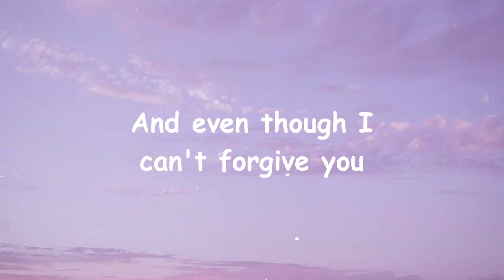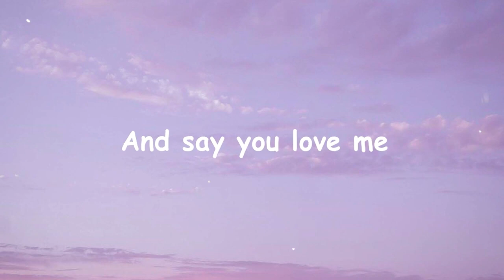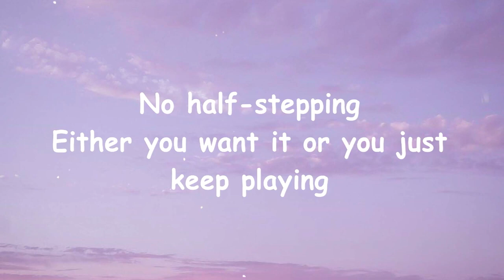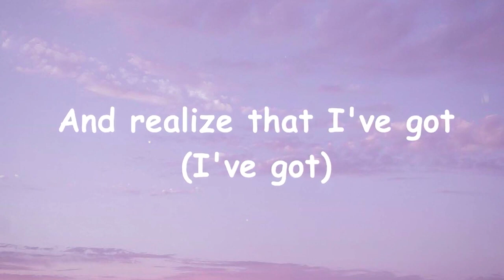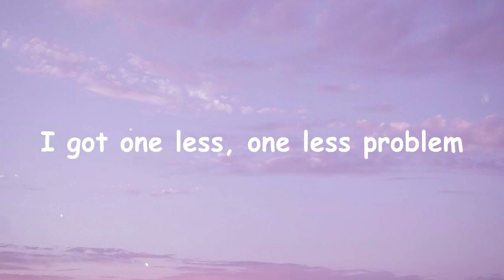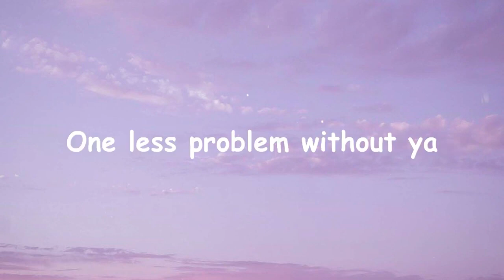Problem - Ariana Grande Feat. Iggy Azalea [Lyrics 480p] (Jul 3, 2023) [Full Song]